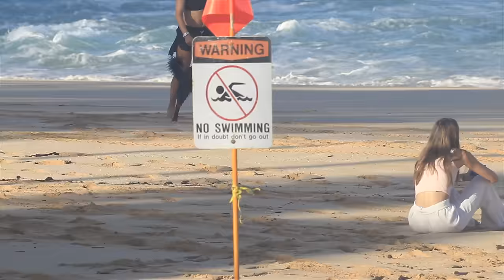Massive Huge Pipeline Biggest Cleanup 3rd Reef Set I've Ever Seen😱North Shore Hawaii [4K]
Massive Huge Pipeline [12/31/23] Biggest Clean-Up Set I've Ever Seen😱 North Shore Hawaii